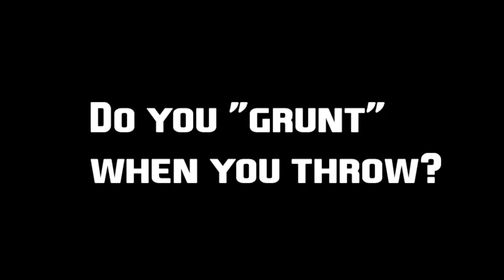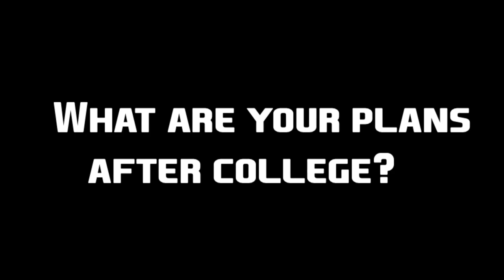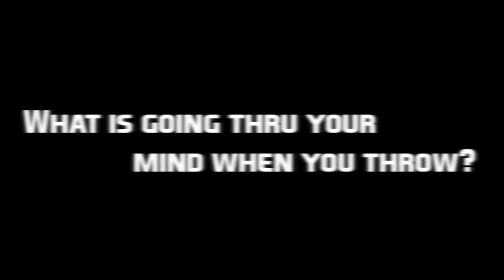Beyond the Box Score with Kenny Higgins